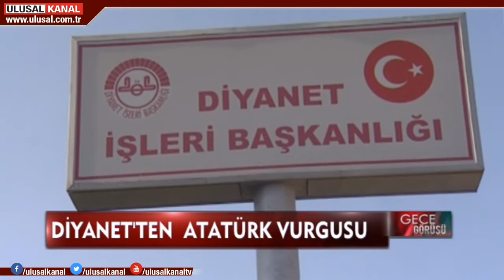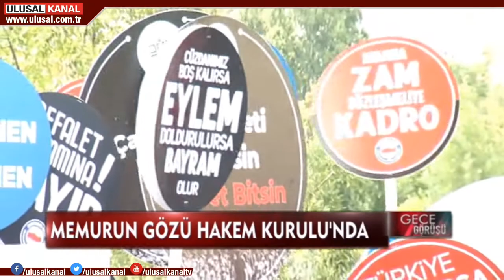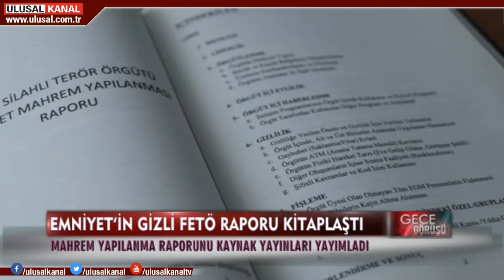Gece Görüşü- 22 Ağustos 2019 - Murat Şahin- Ulusal Kanal